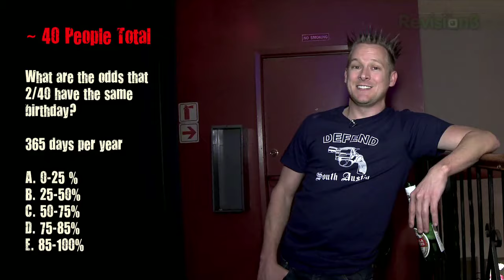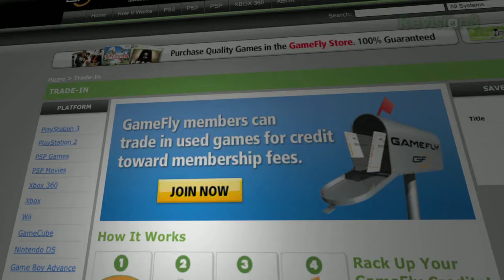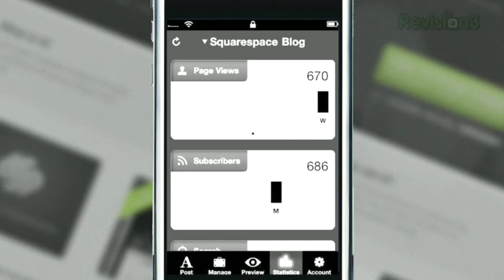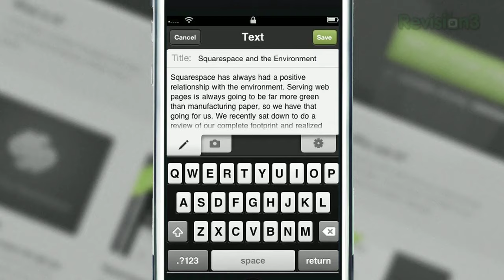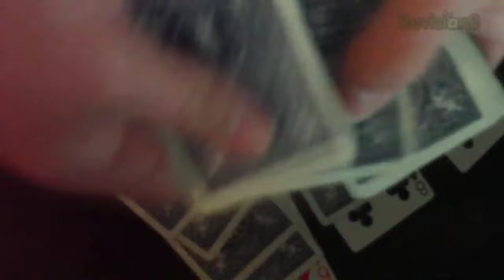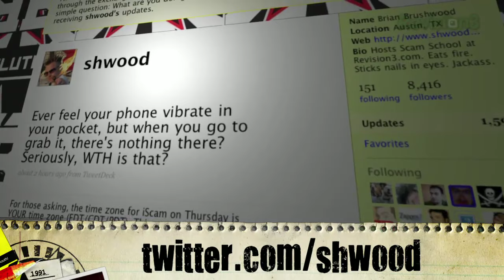The Birthday Scam and 100th Episode Extravaganza!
[YouTube glitched out, but enjoy this classic video that got reposted again. New episodes still coming every week!]
For our 100th episode, we've got a statistical scam that sounds impossible.